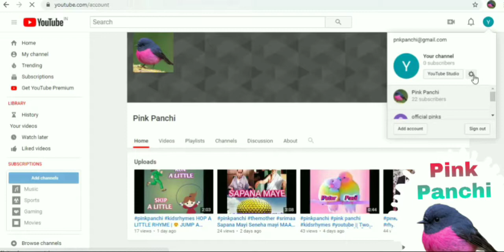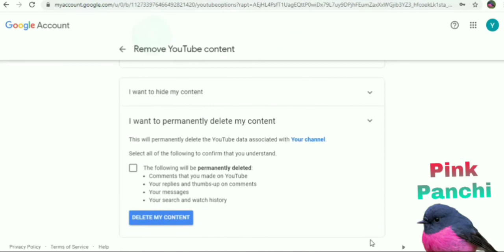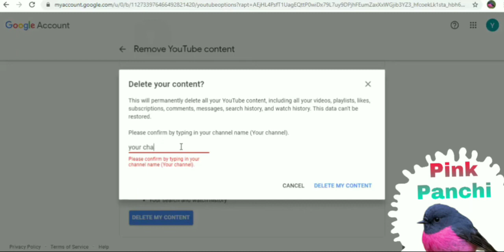youtube How to Delete YouTube Account // 🤔 कैसे करे youtube channel delete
2020
how to permanently delete your youtube channel
channel
delete
delete youtube channel
delete youtube channel 2020
permanently
android
mobile
how to delete youtube channel in mobile